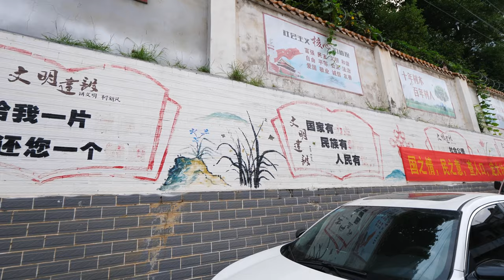Driving In A Small Town | Explore The Town Market | Liufeng Town, Hunan | 湖南郴州 | 桂阳县流峰镇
This remote rural town is called LIUFENG town, and it located in Guiyang County of Chenzhou city.

The population of this town is 44.4K, and it's not a rich town.

It only needs 10 minutes to drive around the town, and hope you enjoy my sharing tour.

China has thousands of towns like this.  They're very different from cities.